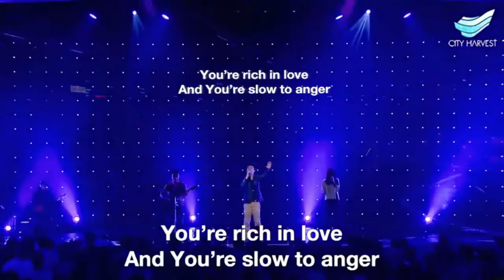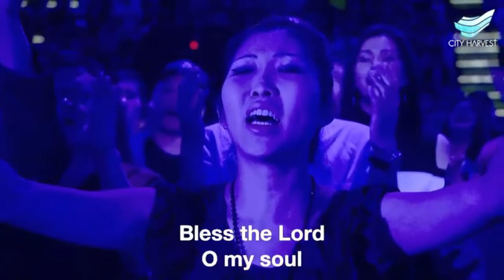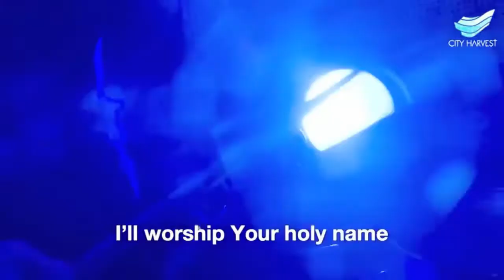10,000 Reasons - Calvin Ho